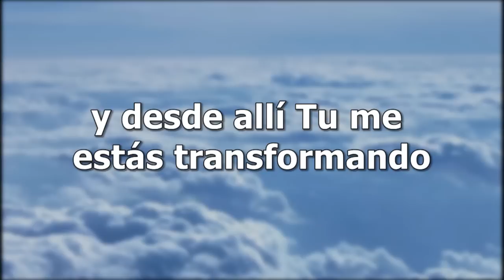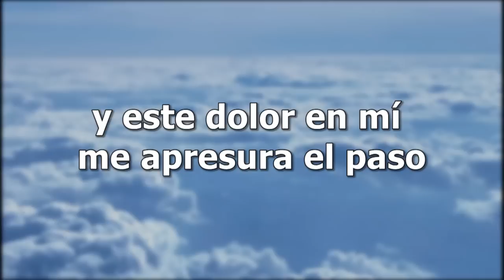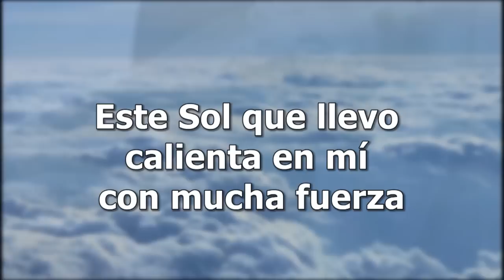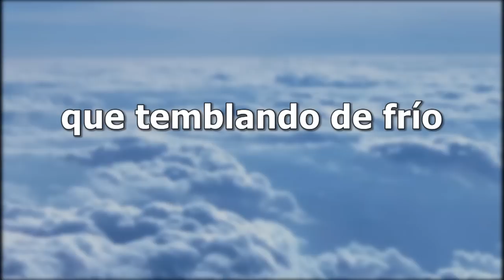María en Camino - Siervas (pista musical)